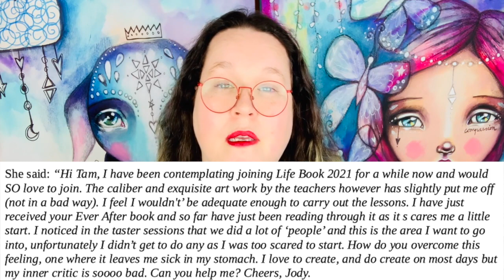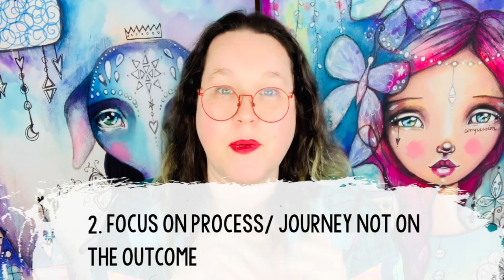How To Overcome The Fear of Creating with Tamara Laporte (Willowing)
Do you feel scared to create sometimes? Paralysed by the blank page? Can't stop listening to the dread inner critic? You are not alone! In this episode Tam talks about how to overcome those fears! Make art with us on Life Book 2021 for more hints and tips on how to make art freely and without fear!

Let's Be Friends! I love hanging out online!